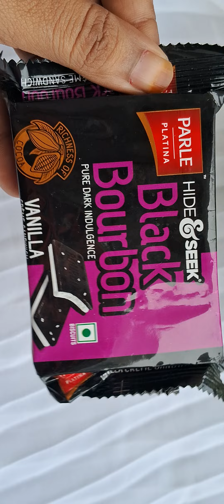|HIDE AND SEEK BLACK BOURBON OPENING VIDEO ||TASTY VANILLA ||